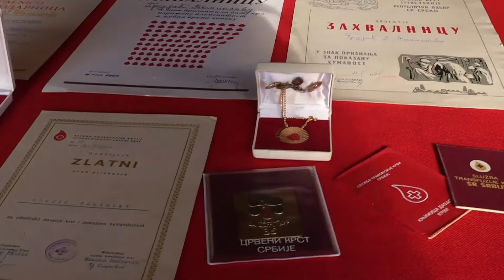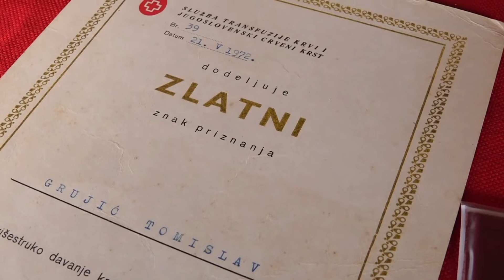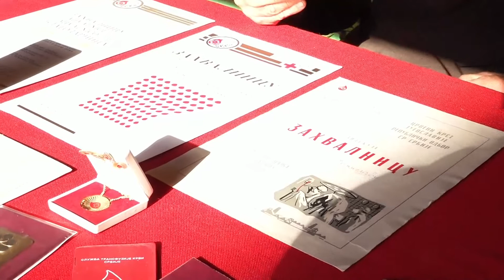Upoznajte Tomislava Grujica, gospodina koji je donirao ukupno preko 70 litara krvi u svom zivotu!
Uključenje: Tomislav Grujić - Gospodin koji je donirao preko 70 litara krvi tokom svog života
Marta Đorđević - Novinar TV Happy

Voditelji: Jovan Dostanić i Aleksandra Brčić